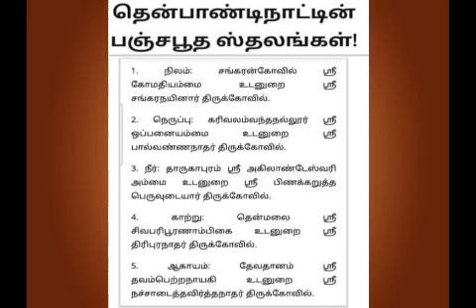THENNAKA PANCHA BHOOTHA THALANGAL MANGALAM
LORD SHIVA BHAKTHI THUTHI.